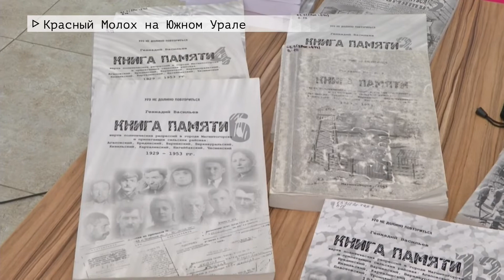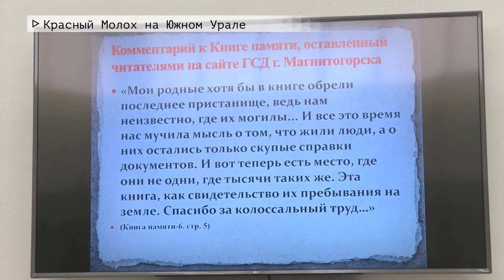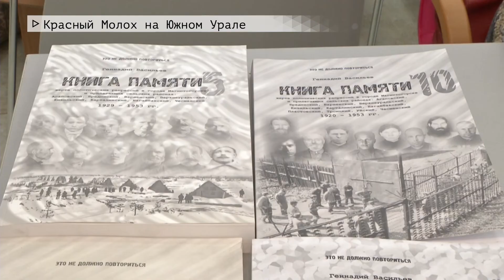Время местное. Эфир: 24-05-2022 - Красный Молох на Южном Урале